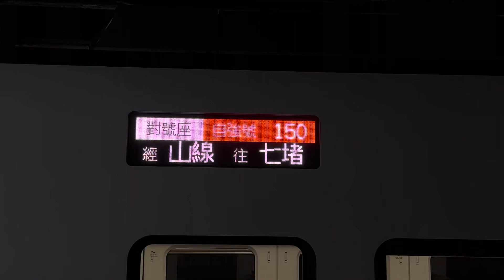受PP檢修運用編組不足的關係！150次EMU3000型新自強號(綠)(代打PP)往七堵離開中壢站